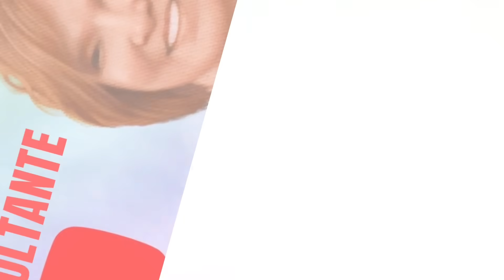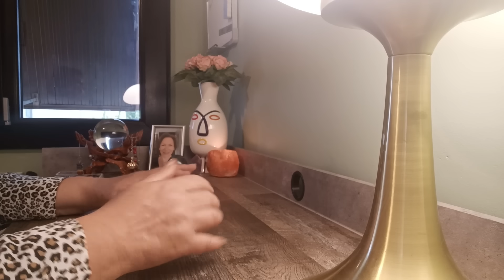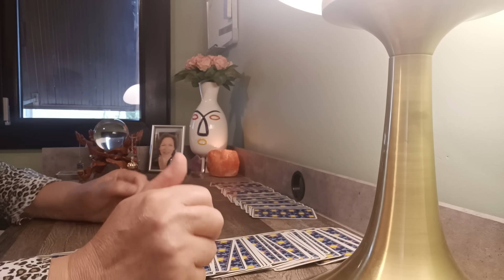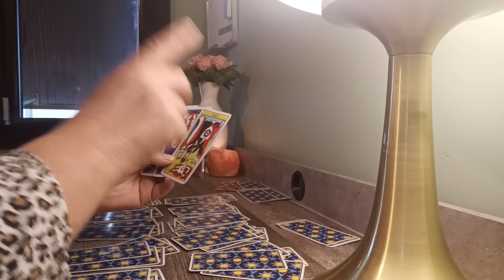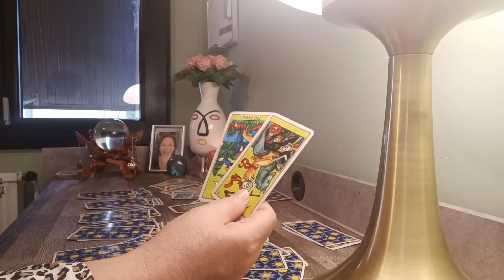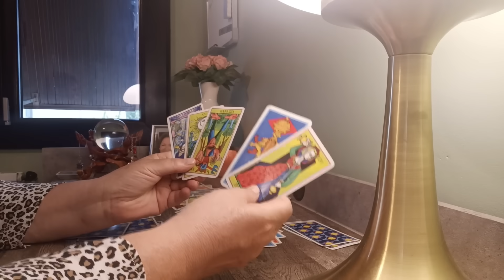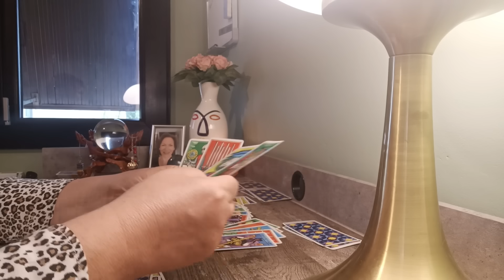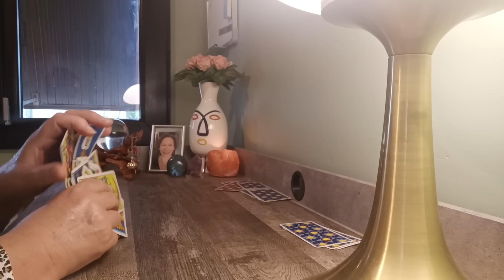Juste Incroyable ...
Voici le lien de la nouvelle Chaîne en Anglais :
Kriss Sinclair "Change Maker" :

Deux de nos amis Anne Cuellar : : 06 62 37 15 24
Christine Gaignant : : 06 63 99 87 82